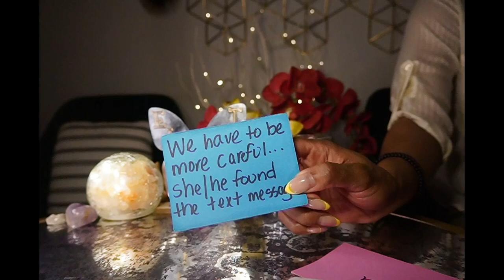AQUARIUS MAY '22 MINI I CAN'T TAKE YO' A$$ SERIOUS